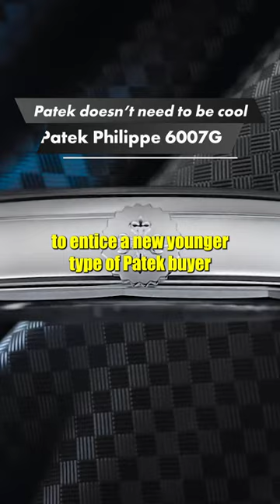Patek Philippe 6007G. The unnecessary cool watch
A brief clip from my video about the Patek Philippe 6007G. A watch that I like a lot, but was not well received by many...